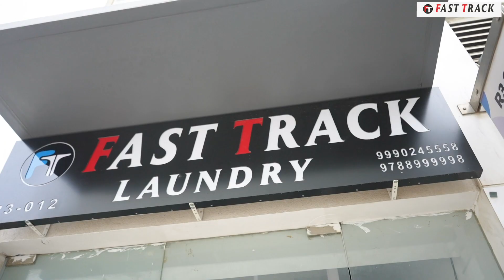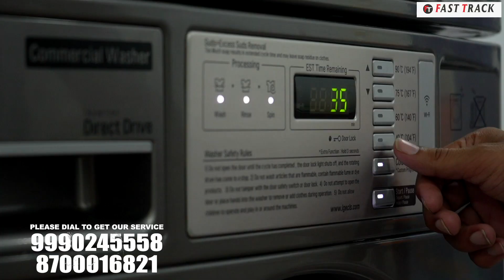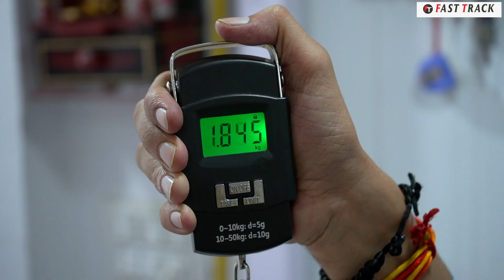FAST TRACK Laundry Services GURUGRAM Ad film by STAR SAGAR GOHHAR. Need a ad film ?